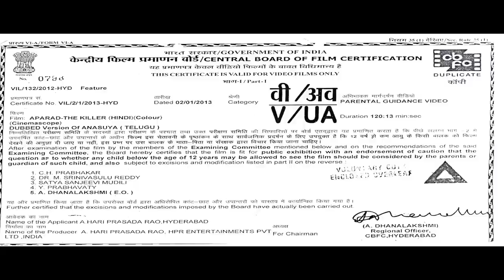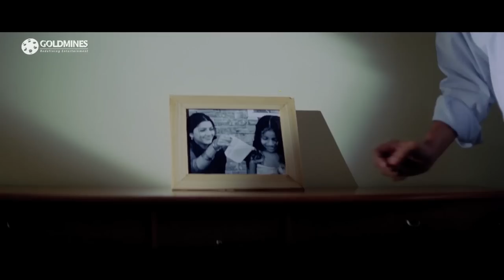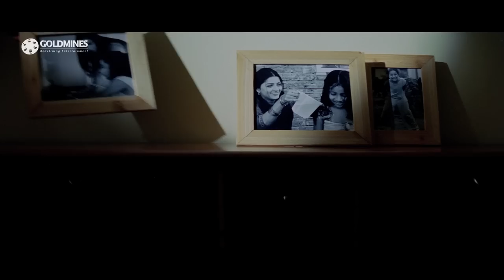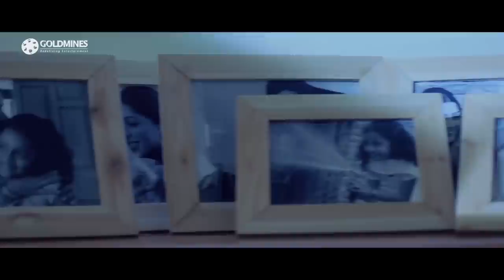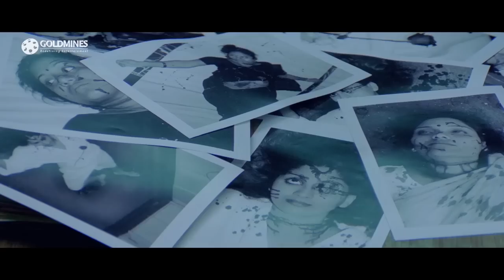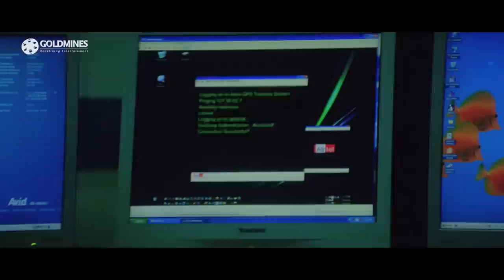Apradh The Killer (Anasuya) - South Action Superhit Hindi Dubbed Movie | Bhumika Chawla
A journalist investigates a series of murders. Although she identifies the killer, he is soon released. But after he is presumed dead, she is even more determined to solve the mystery.

Movie :- Apradh The Killer (Anasuya)
Starcast :- Bhumika Chawla, Abbas, Ravi Babu, Nikita Thukral
Directed By :- Ravi Babu